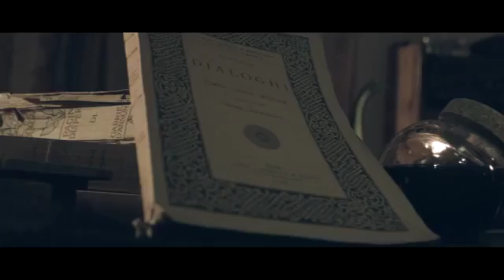PLATONICK DIVE Spoken Noise official video